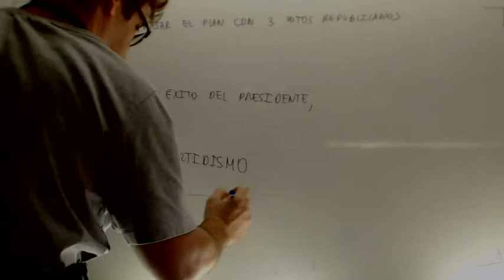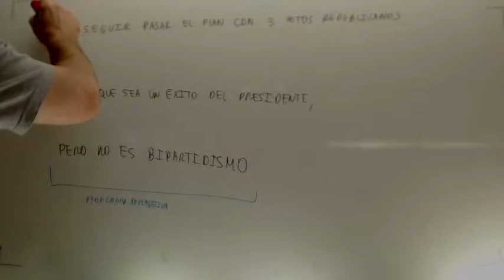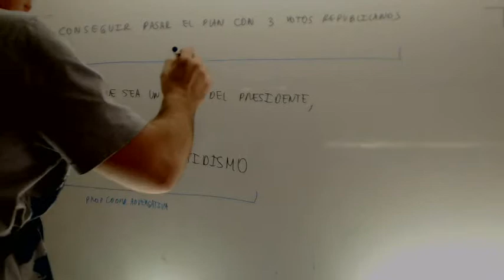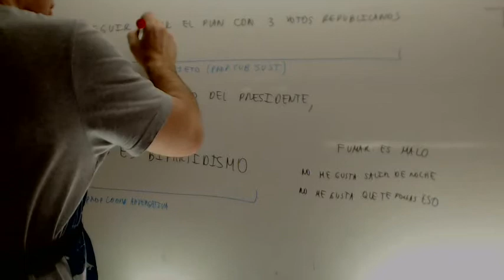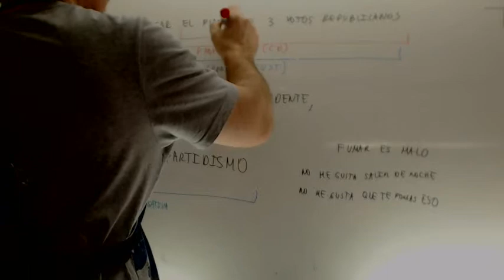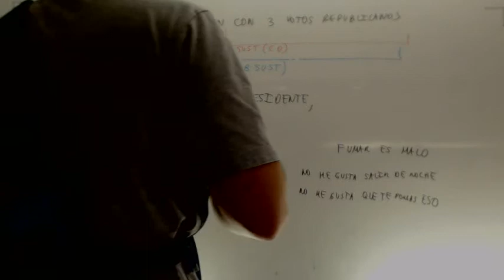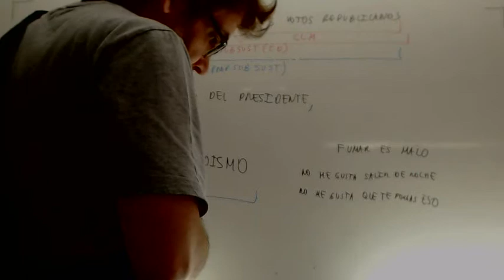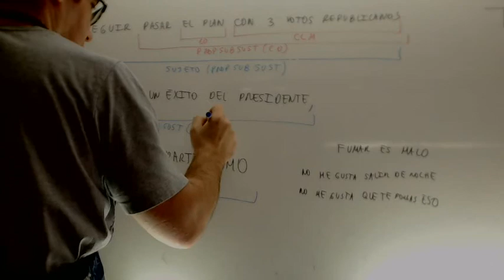Analisis de oraciones 2º Bachillerato Nivel Alto 02 Academia Usero Estepona